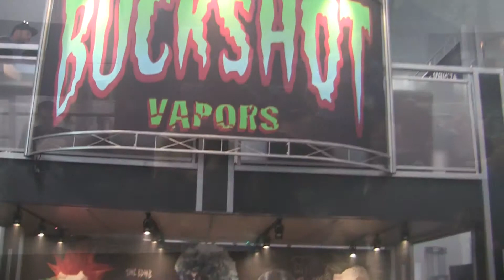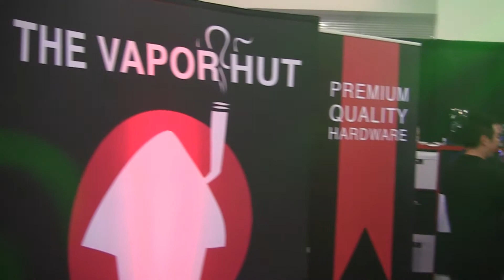The Vapor Hut The Vape Pastor and Jason Episode #18 (ECC 2014)